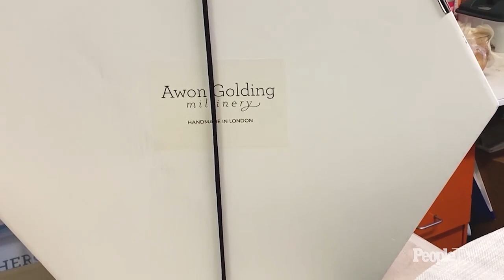London Calling: How To Pick The Best Hat And Outfit For Royal Ascot | PeopleTV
We go inside Awon Golding Millinery, one of the royals’ favorite hat makers in London, just in time for Royal Ascot.